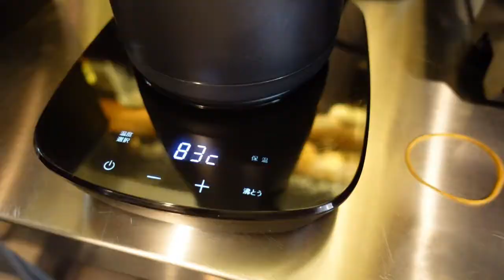ドリップコーヒーの入れ方☆高価な器材は要りません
水曜/日曜日の１５時配信予定でございます(^^♪
(*'ω'*)チャンネルして頂けたら嬉しいです(__)

ご連絡は問合せフォームよりお願いいたします(__)